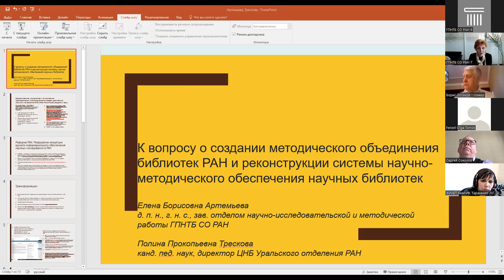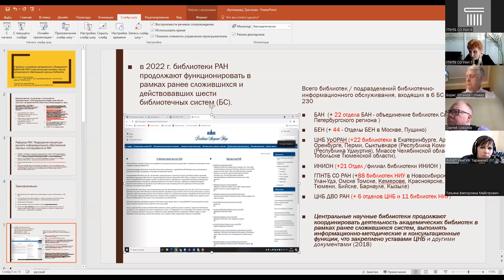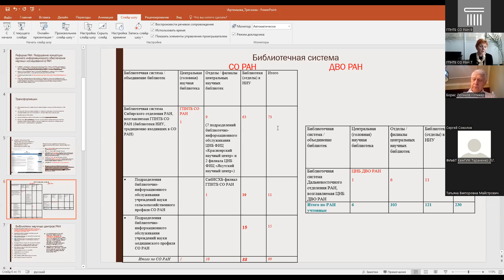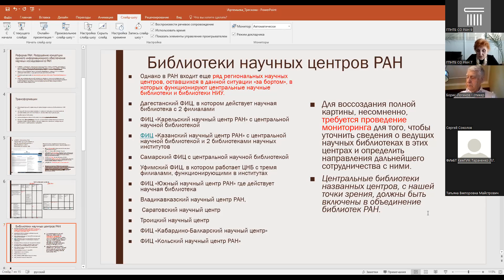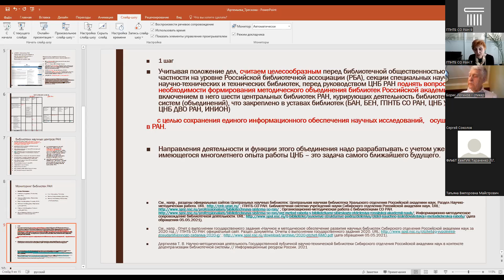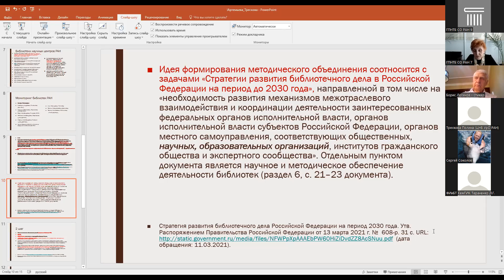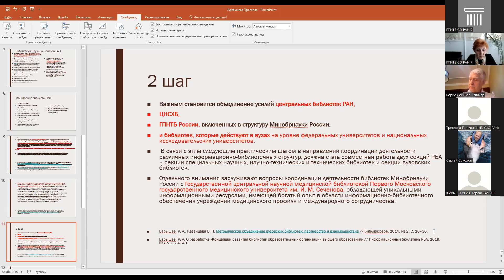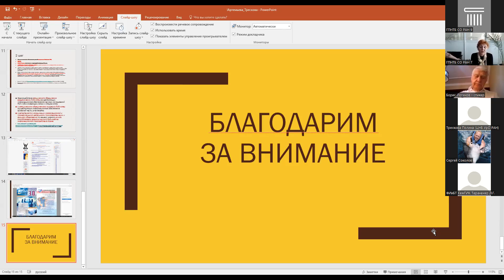Артемьева Елена Борисовна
«О создании методического объединения центральных научных библиотекРоссийской академии наук (РАН); о реконструкции системы научно-методического обеспечения библиотек учреждений науки РАН»